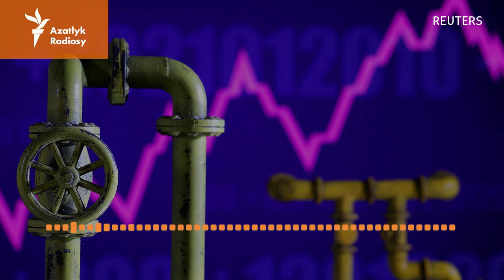Türkmenistan 2023-nji ýylda özüniň tebigy gaz eksport ugurlaryny giňeltmek tagallalaryny ileri tutdy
Türkmenistan 2023-nji ýylyň dowamynda energetika pudagynda halkara hyzmatdaşlygyny, tebigy gazyň eksport ugurlaryny giňeltmegi we metan zyňyndylaryny azaltmak tagallaryny ileri tutdy.